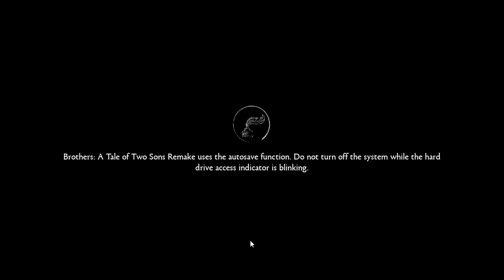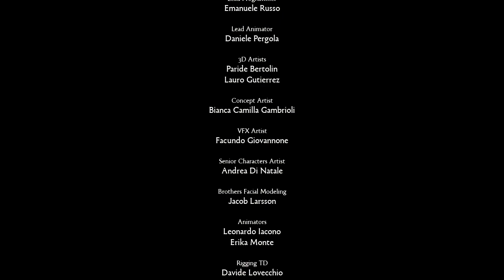لعبة Brothers: A Tale of Two Sons part 2